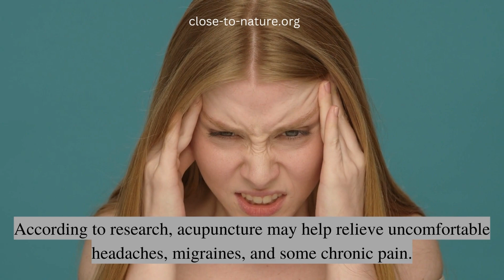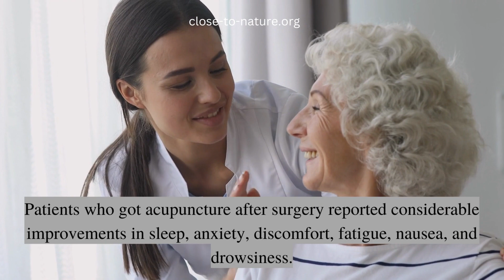Best Benefits Of Acupuncture